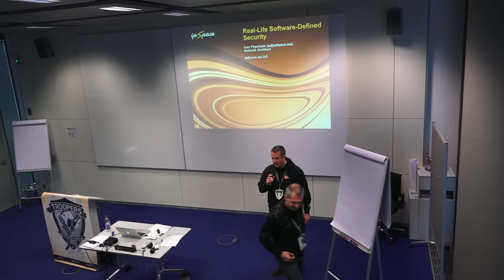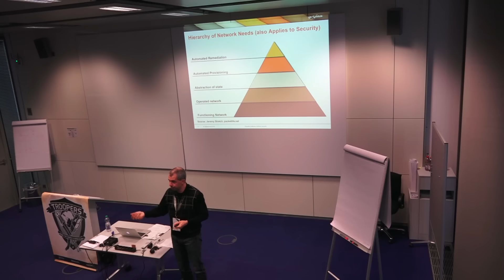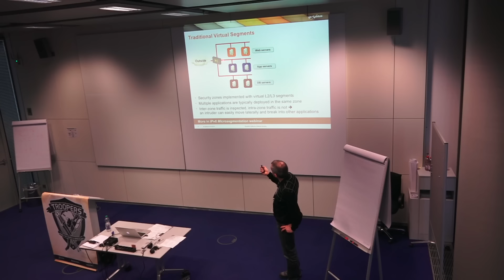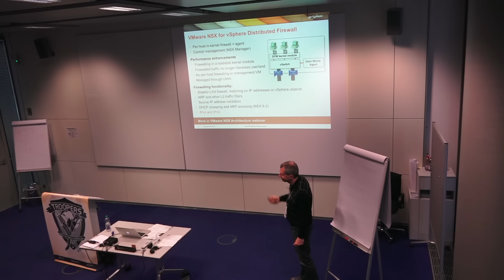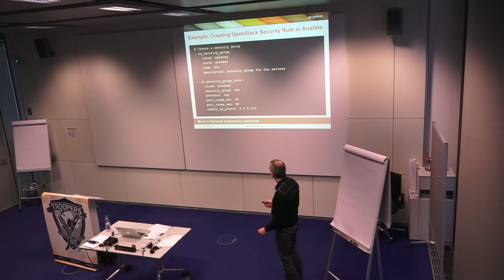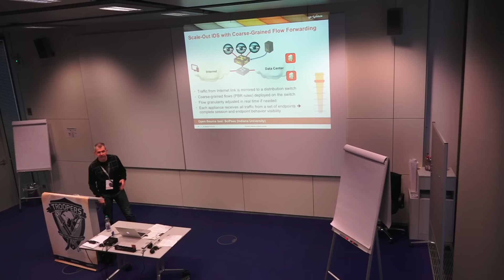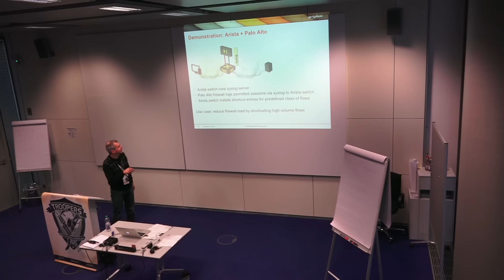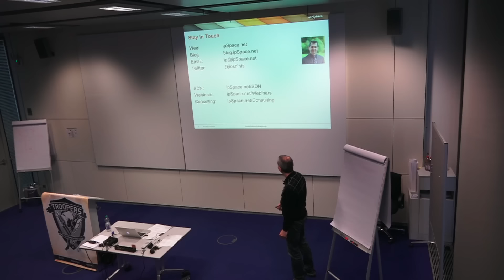Real Life Software Defined Security